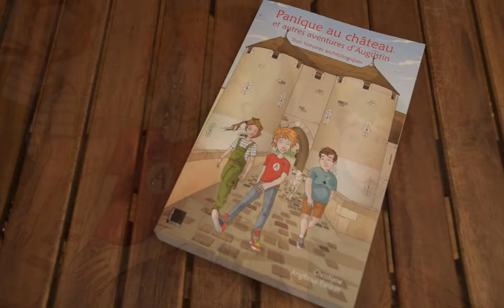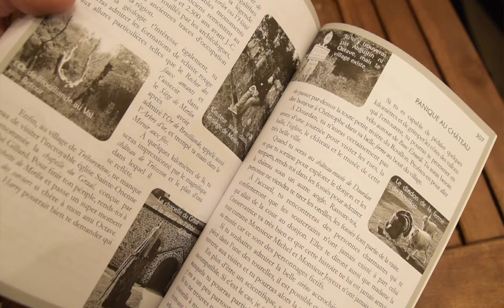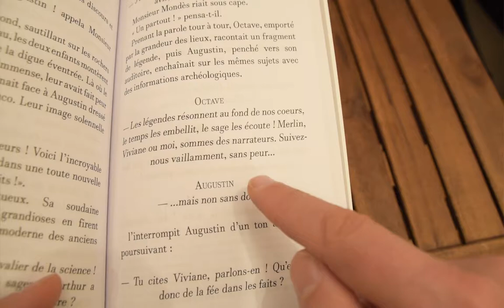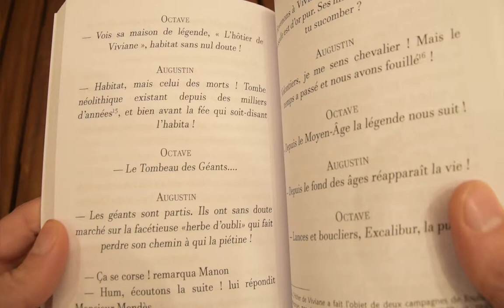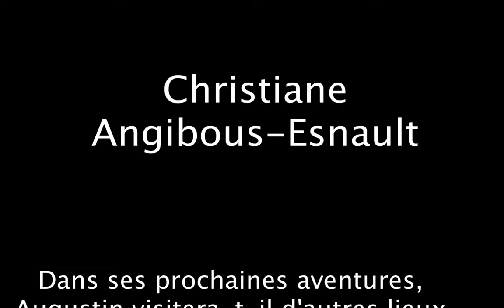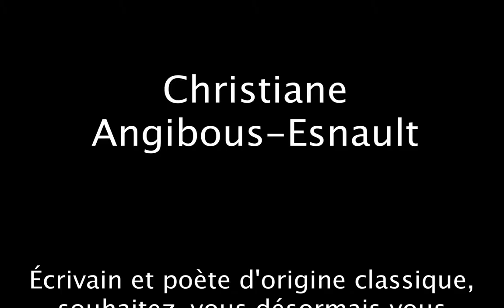Salon LivREncontres - 7 questions à Chris Angibous-Esnault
À l'occasion des LivREncontres 2019 de Pierres (28130),  Augustin a proposé aux lecteurs et lectrices de ses aventures de rapporter leurs questions à sa créatrice Christiane Angibous-Esnault, auteur de "Panique au château. 3 aventures archéologiques d'Augustin".

En voici le résultat avec 7 questions :
1. Miria demande comment lui est venu l'idée de créer Augustin et sa famille
2. Gaëlle demande si parmi les personnages tous sont fictifs ou inspirés de personnes réelles
3. Gaëlle demande également s'il est difficile d'associer écriture pour la jeunesse avec médiation scientifique
4. Élodie demande où se dérouleront les prochaines aventures d’Augustin
5. Élode demande si ses lecteurs peuvent faire des propositions de lieux
6. Gaëlle veut savoir si dans les prochaines aventures d'Augustin, l'histoire mettra en avant d'autres lieux historiques de la région de Dourdan en avant
7. Hélène veut savoir si, en tant qu'écrivain et poète d'origine classique, l'auteur souhaite désormais se consacrer à la littérature de jeunesse contemporaine avec les aventures d'Augustin

Christiane Angibous-Esnault, Panique au château, 3 aventures archéologiques d'Augustin, Tautem, Avril 2019. Édition revue et corrigée à la vente sur le site des éditions Tautem